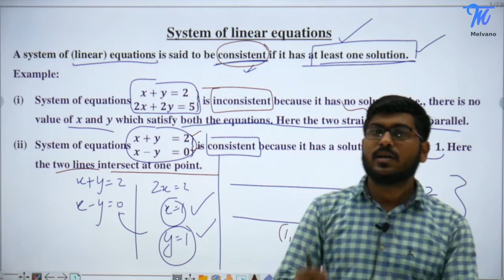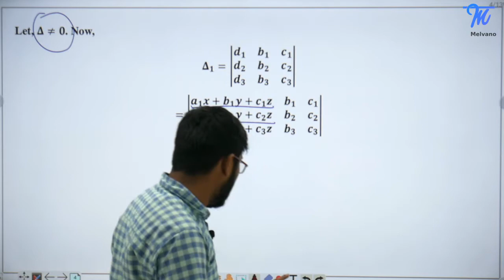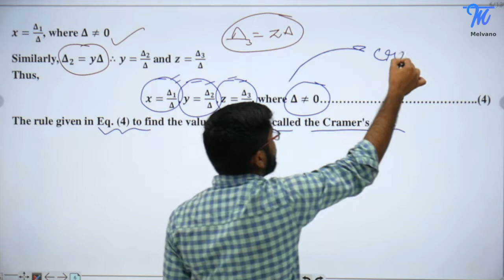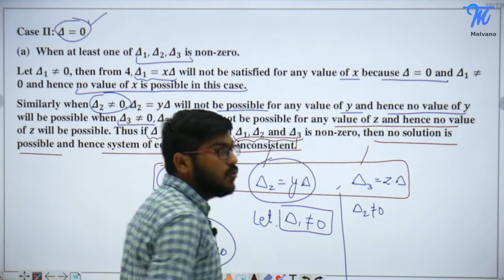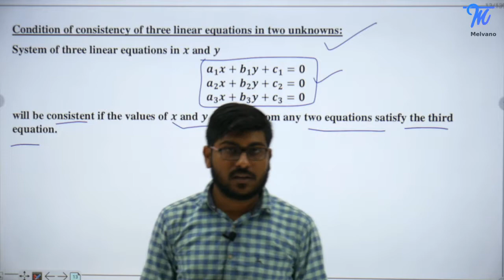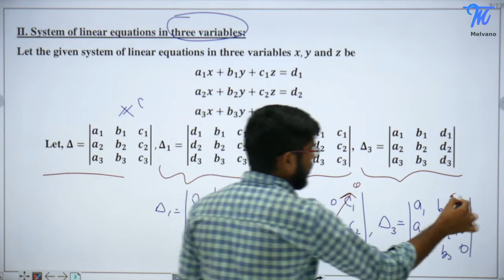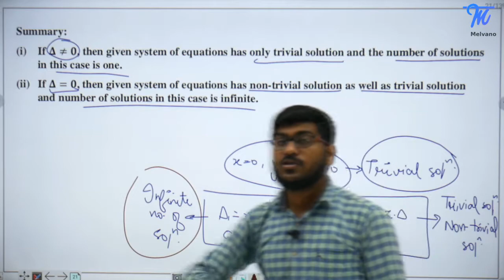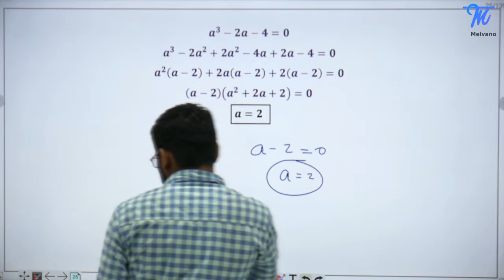Cramer Rule System of Linear Equations |Matrices and Determinants| Melvano |JEEMain|JEEAdvanced|CBSE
In this video, we will learn about Cramer Rule System of Linear Equations in Matrices and Determinants

Start your learning journey with Melvano for videos, Tests, MCQ’s, Notes for JEE Mains, JEE Advanced, NEET and CBSE for Free.

Join Melvano application and get following benefits:
1)Watch video lectures, learn applications and practice on every topic.
2) Identify your weak concepts with extensive analysis.
3)Practice more with mock tests and question bank.
4)Find study strategies and guidance from IIT mentors.
5) Get tailor made courses with adaptive learning.